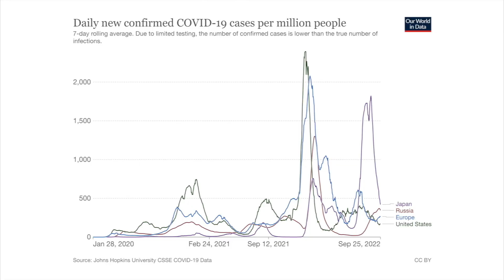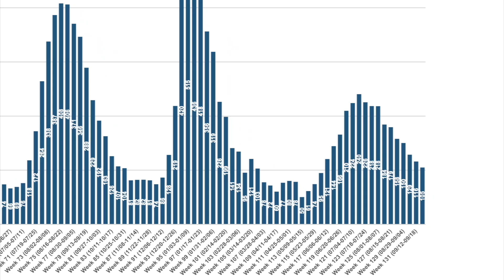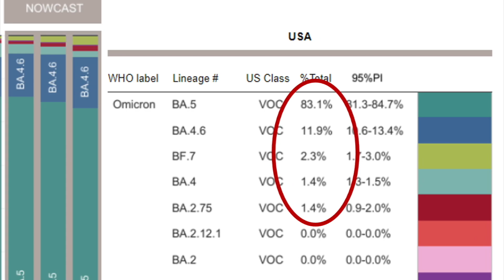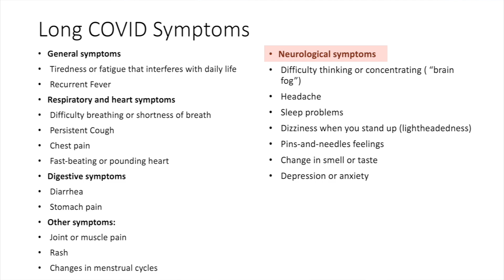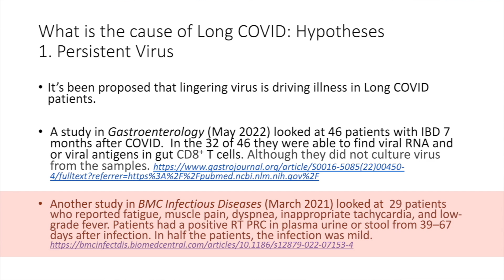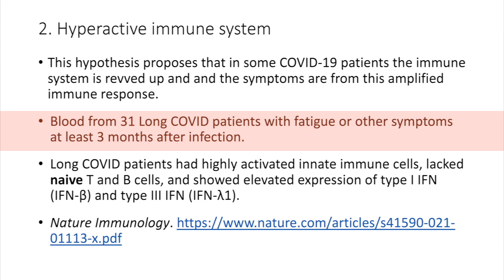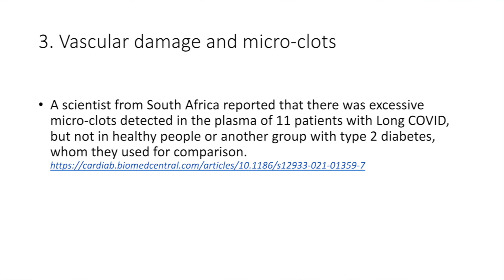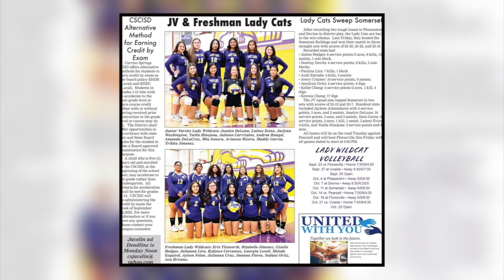Dr. Klotman's Video Message - Week 132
Baylor College of Medicine's Dr. Paul Klotman looks at the decline in COVID cases and hospital admissions in the United States, Texas and Houston. Then, he checks out research into the effects of long COVID.